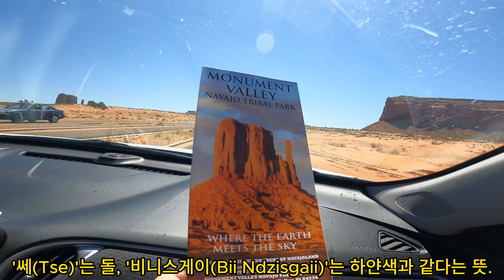Navajo Nation’s Monument Valley. 모뉴먼트 밸리 [미국 할리웃 서부영화의 무대. 나바호 자치국]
아리조나, 유타, 뉴멕시코주에 이르는 남한면적의 7할에 이르는 나바호 원주민 자치국.
Welcome to the Navajo Nation’s Monument Valley Navajo Tribal Park. You are experiencing one of the most majestic – and most photographed – points on earth.
나바호 원주민